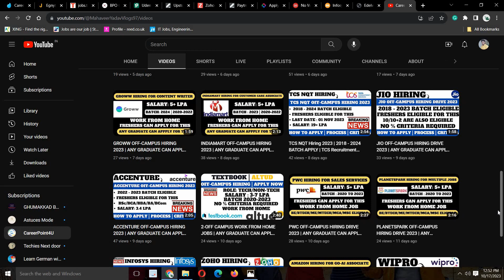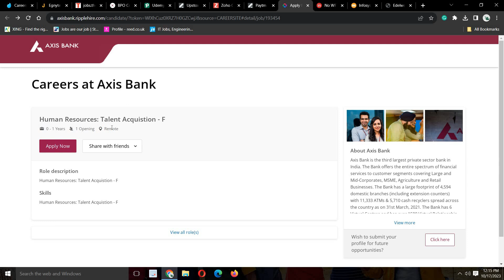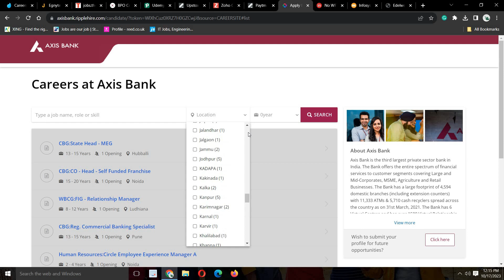AXIS BANK OFF-CAMPUS HIRING DRIVE 2023 | ANY GRADUATE CAN APPLY | NO % CRITERIA | WORK FROM HOME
AXIS BANKOFF-CAMPUS HIRING DRIVE 2023 | ANY GRADUATE CAN APPLY | NO % CRITERIA | WORK FROM HOME

📌 1. AXIS BANK Recruitment Direct Apply Link:- WORK FROM HOME

Social Handles:
Job Updates Channel:---